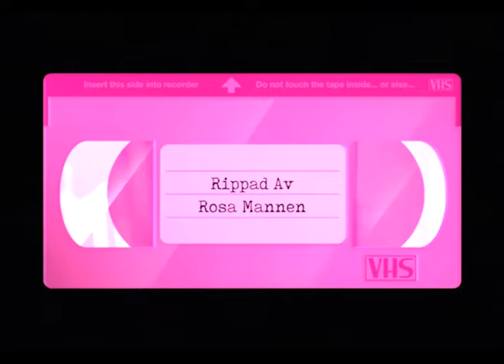Caramba - Ulf Lundell (SVT 1989-11-18)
Ulf Lundell deltar i programmet Caramba och framför lite musik.